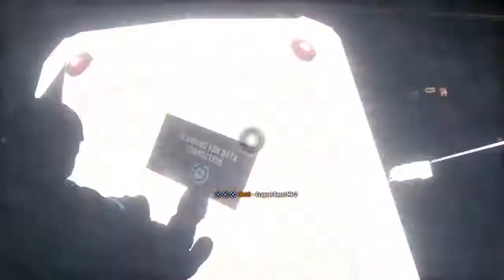BATMAN™: ARKHAM KNIGHT Part 10 airship.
Mikä ilmavaiva laiva vai zeppeliini,mitähän hyt taas pitää tehä,ei ole kovin nautillonin peli liikaa kaikkee vempelettä eikä ole mikään ydinfyysikko.Huh huh nyt pitäs taas sumblii et mitä ihmettä?